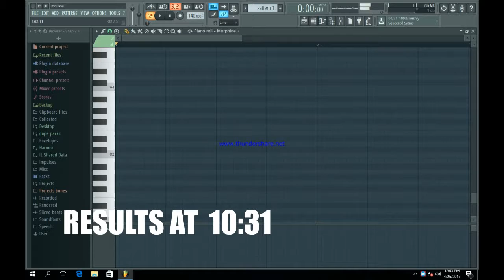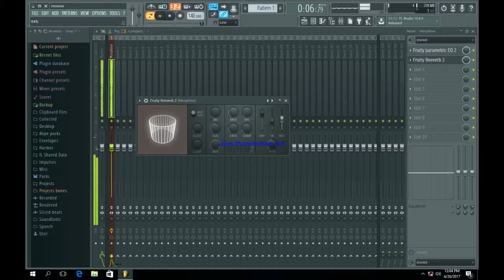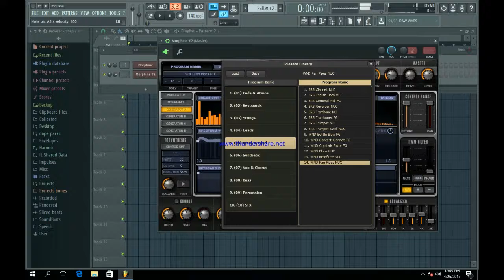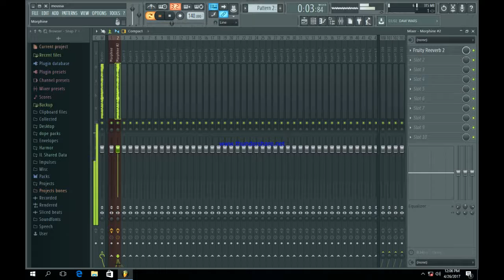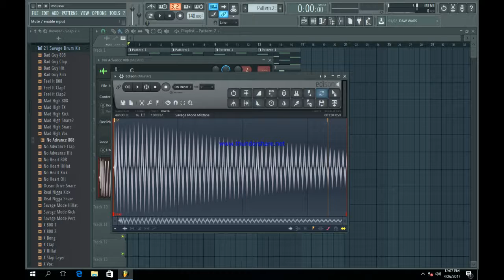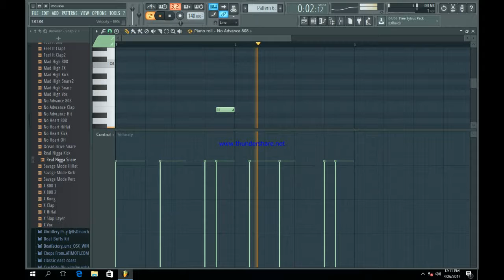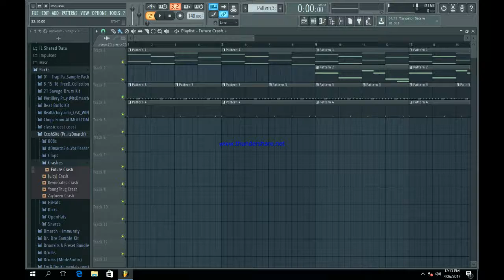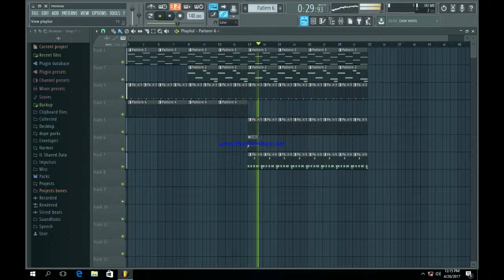21 SAVAGE FL Studio Tutorial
21 savage: Shayaa Bin Abraham-Joseph (born October 22, 1992),[1][4][5] known professionally as 21 Savage, is an American hip hop recording artist from Atlanta, Georgia. He is best known for his mixtapes, The Slaughter Tape and Slaughter King and his extended plays Free Guwop and Savage Mode with Metro Boomin.